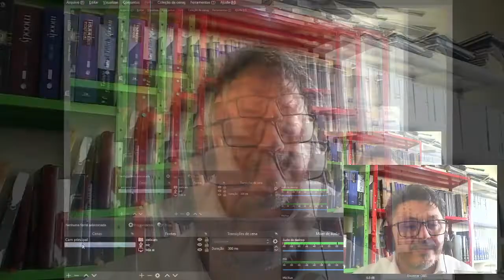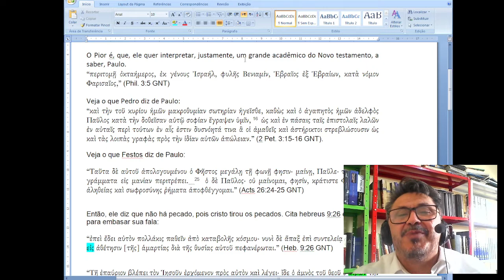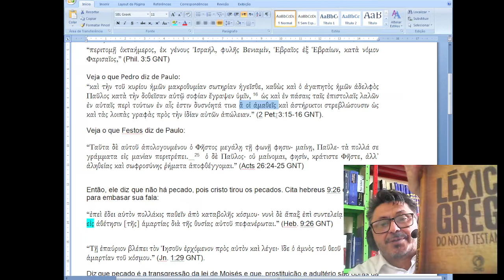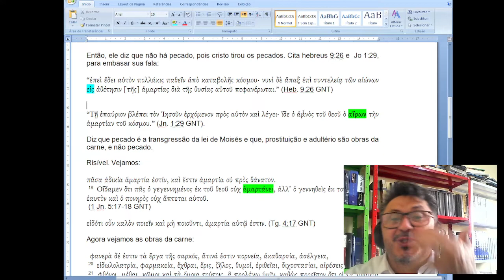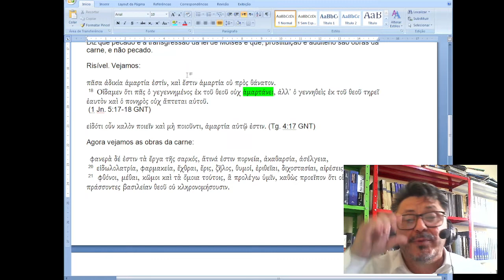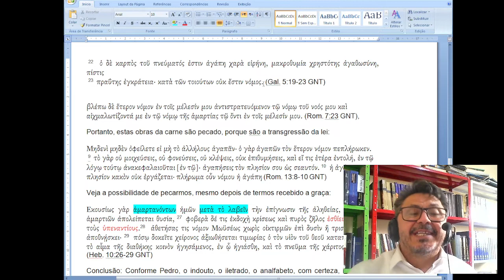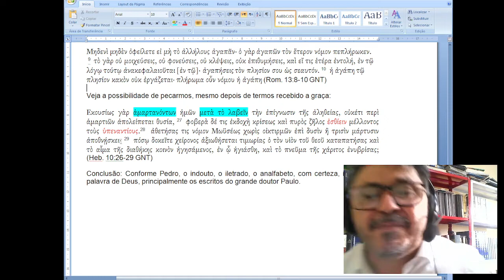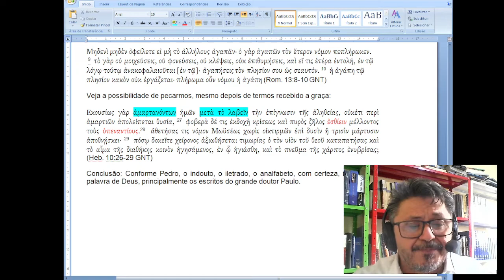Gegê ou Geraldo: A quarta série contra o acadêmico. Refutando o preterismo.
Preterismo, pecado, refutação.